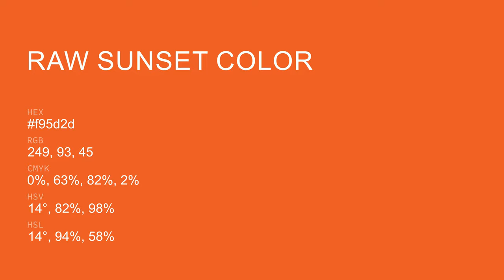Raw Sunset color f95d2d hex Cool Orange color f95d2d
What color is Raw Sunset ? f95d2d hex, Cool Orange color f95d2d

Hex f95d2d Color Code is also known as Raw Sunset color

Hex f95d2d Color code in RGB color code model is created after adding 97.65% red color, 36.47% green color and 17.65% blue color.
Hex f95d2d Color code in CMYK color (process color) code model is generated after subtraction of 0% cyan, 63% magenta, 82% yellow, 02% black.